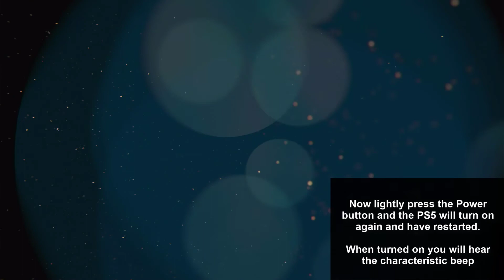👉🟢 RESTART PS5 WITHOUT CONTROLLER or WITH CONTROLLER 🎮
Solvetic_eng video-tutorial about how to RESTART PS5 WITHOUT CONTROLLER or HOW TO RESTART WITH CONTROLLER. 𝗠𝗢𝗥𝗘 𝗩𝗜𝗗𝗘𝗢-𝗧𝗨𝗧𝗢𝗥𝗜𝗔𝗟𝗦 𝗔𝗡𝗗 𝗧𝗜𝗣𝗦 𝗣𝗦𝟱

We explain in this video how to restart your Playstation 5 with the dualsense controller, and how to restart your PS5 without a dualsense controller. We explain it directly but also in detail to help you during the process.

 》 CHAPTERS 《

1. 00:00 Introduction
2. 00:16 Restar PS5 with Dualsense controller
3. 00:40 Restar PS5 without controller

Solvetic is the main YouTube channel for creating video solutions on computer-tech topics such us: Gaming, Windows, Mac, Linux, Android, iPhone, Photoshop, Web browsers, Office, Internet, Programs, Applications, Security, Programming etc.